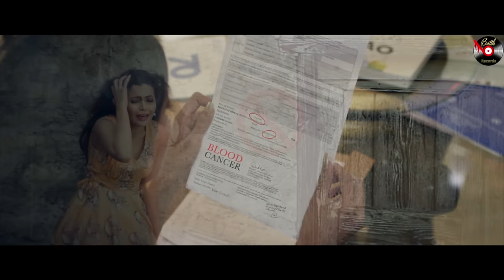Door || Maninder Batth || Full Official Hd Video || Batth Records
Batth Records Presents Punjabi Song "Door" by Maninder Batth

Song - Door

Lyrics - Mani Sonspuri

Directed By - Parminder singh & Lovely Patiala

Song Programmed By - Kush Ahuja & Sarang Ahuja

Mixed and Mastered by - Pankaj Ahuja at Sangeetika Studio, Delhi

Online Managed By - Love Lee

Listen/Stream it on-

For Caller Tune :

Vodafone Code -7709599
Idea Code -7709599
BSNL (s) Code -7709599
Tata Docomo code-7709599
Virgin Code -7709599
BSNL (N)-5981807
BSNL (W)-5981807
Aircel-5981807